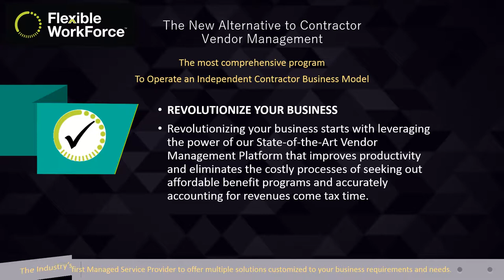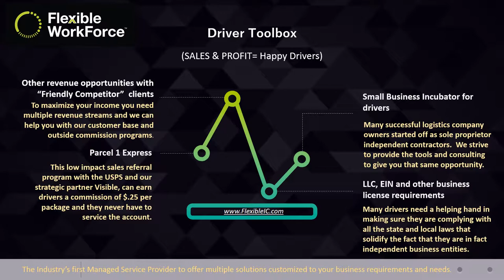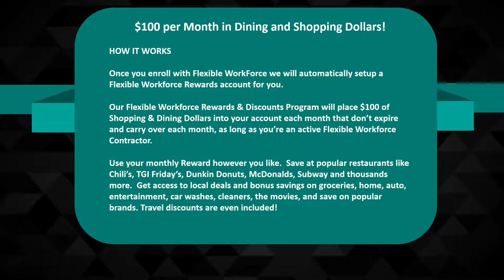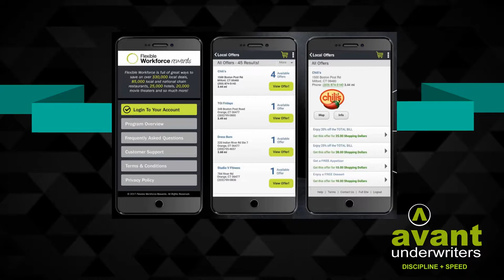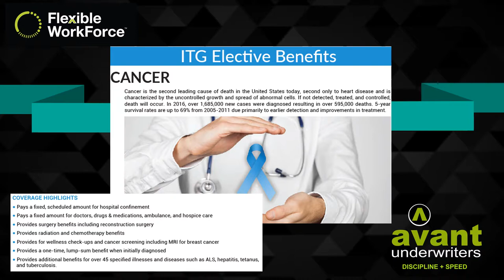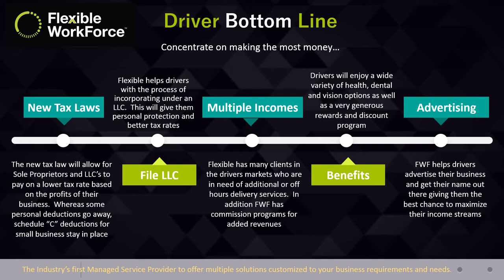FWF Info for Drivers doing IC Package Delivery Routes.